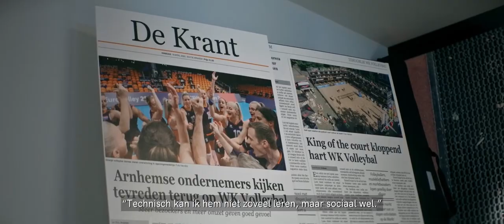Arnhemse Sport Federatie: “Belangrijke thema’s brengen wij onder de politieke aandacht!”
Over tien jaar willen we het sportiefste land ter wereld zijn. Om dit te bereiken is lokale samenwerking nodig. Mede dankzij lokale sportplatformen, verenigt sport zich op lokaal niveau.

In deze video vertelt Joep Tiernego als bestuurslid van de Arnhemse Sport Federatie over de rol die hij speelt bij het behartigen van de belangen van lokale sport- en beweegaanbieders. Lees meer over Lokale Sportplatformen op